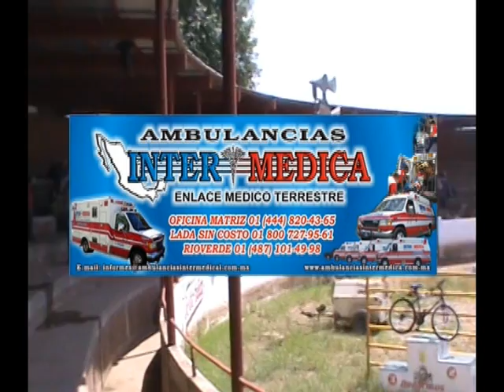TOP TEN VIDEO MPG 2